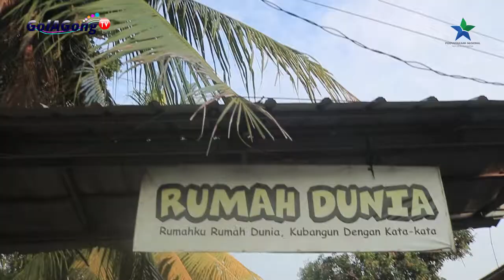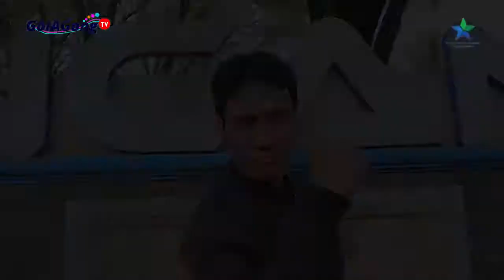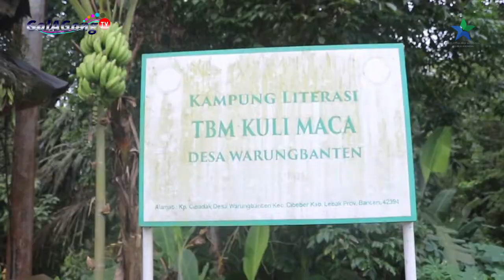Safari Literasi Naik Motor Honda Bersama Duta Baca Indonesia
HONDA, TERIMA KASIH!

Alhamdulillah, Safari Literasi dalam Pemberdayaan Masyarakat Perpusnas RI di Desa Adat Warungbanten, 21-23 Mei 2021, Lebak, selatan Banten, berjalan lancar. Honda mendukung acara ini dengan motor ADV, PCX, dan trail CRF. Tentu dana operasional dari Hond Banten Lebak Chapter.

Saya sebagai Duta Baca Indonesia mengucapkan terima kasih berkat dukungan relawan Rumah Dunia dan motor literasi. Sahabat saya - Toto ST Radik dan Rahmat Heldy Hs sebagai Duta Baca Banten, Rudi Rustiadi, Ade Ubaidil, Wina, Susi, Daru-Indah, Miftah, Jordy, Niko, Wahyu,  Irawan Dwi Putra alias Awang dari Peluwang, Aip Rohadi dari The Panas Dalam Serang.  Paling khusus Elfa Miko, Jaro Ruhendi, Ki Wikanta, Budi Lengket, DC Aryadi.

Gol A Gong
Duta Baca Indonesia